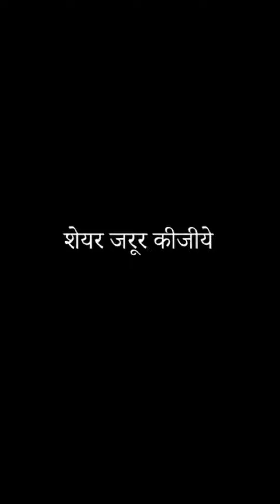Jai shree krishna# Good learning